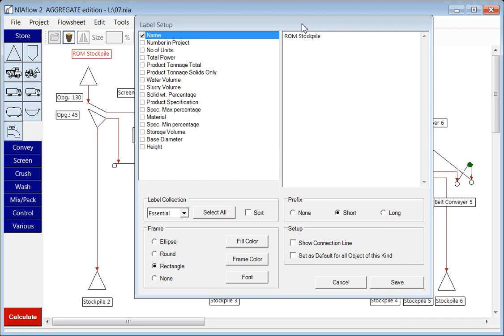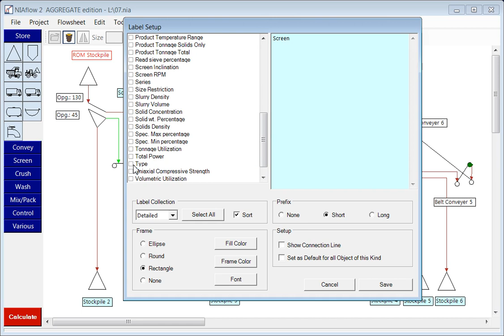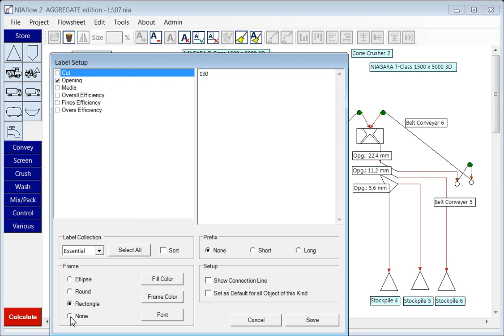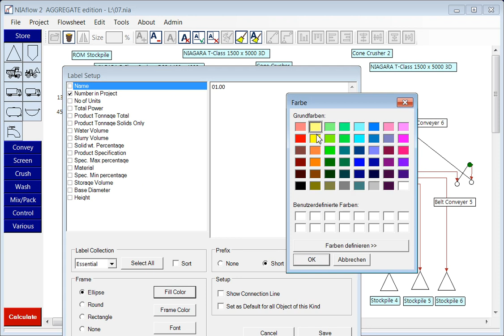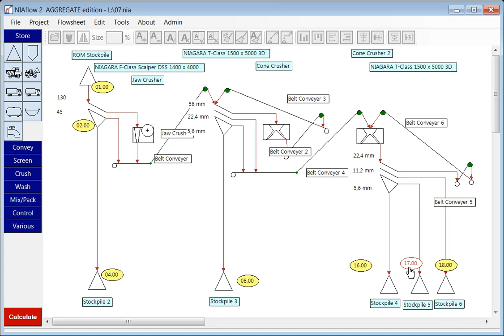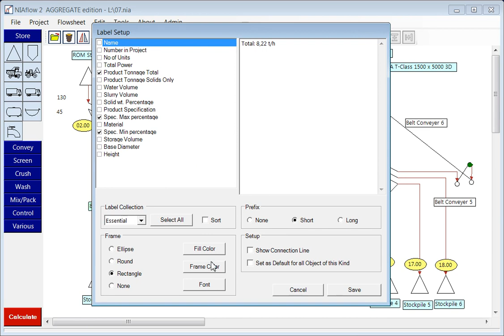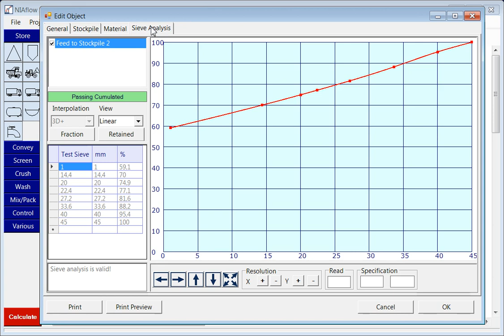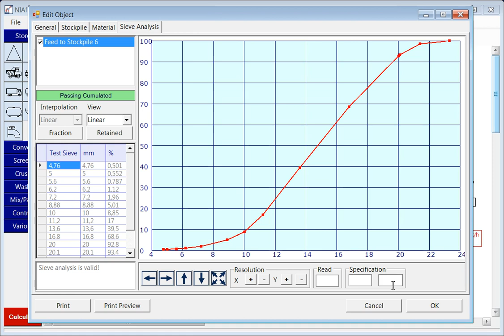NIAflow Tutorial - Visualization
In this NIAflow Tutorial you will learn how to add labels to your flow sheet to display material data and machine setup.

NIAflow is a plant simulation software for all kinds of mineral processing applications. With its intuitive graphical interface it can model and calculate entire plants. NIAflow supports dry and wet crushing, screening and sorting processes. The simulation software makes it easy to design processes and optimize your profit. Whether you are dealing with existing plants or new projects, you can test different settings and scenarios right away.

You would like to learn more about our NIAflow simulation software?